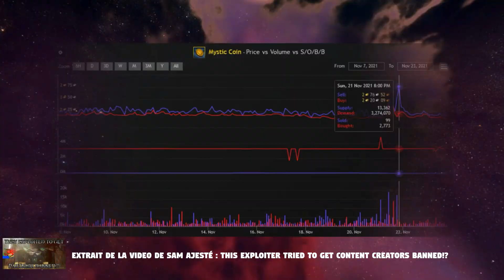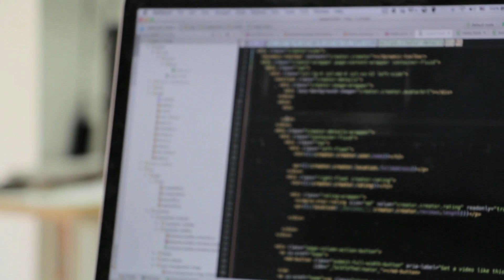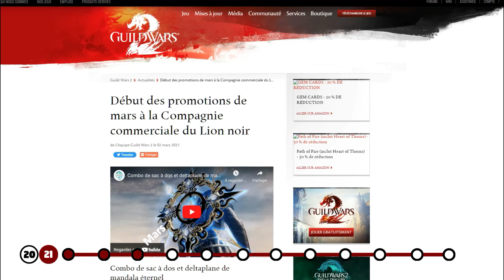Guild Wars 2 [NOVEMBRE 21] FRAUDE AUX GEMMES et objets cooperatifs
Et si vous parlions du mois de novembre 2021 sur notre MMORPG fétiche : Guild Wars 2

0:00 Introduction
0:44 Quatrième Beta Test pour EOD
1:39 Siège de l'heure duThé
2:31 Fraude à la gemmes
3:52 YouTube : Zori
4:32 Conclusion

🎤Enregistrement de la voix avec le micro Rode Microlav+